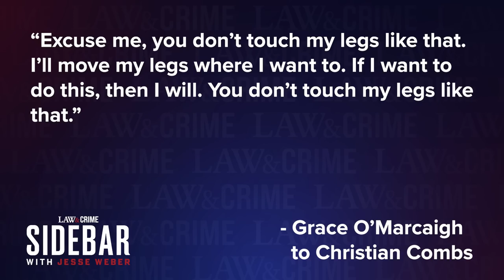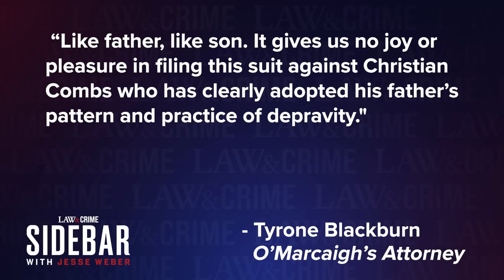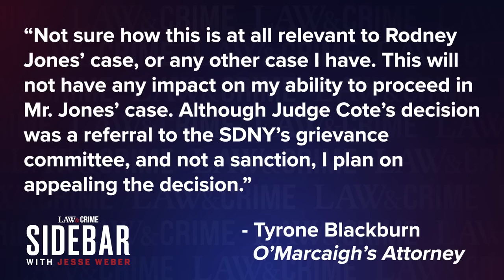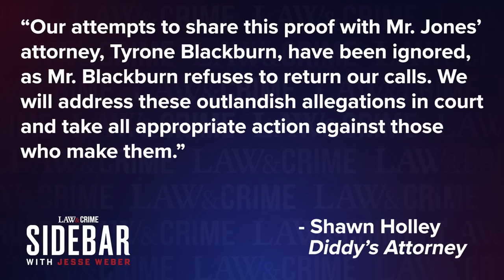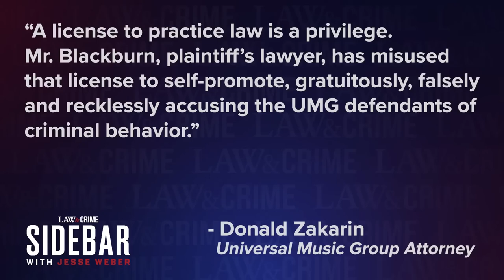Explosive Revelation: Diddy’s Son Faces Shocking Assault Allegations!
This shocking video exposes Diddy's son Christian for sexually assaulting a yacht steward. Watch to learn more about this disturbing incident.

Diddy's Son Christian Caught On Tape Sexually Assaulting Yacht Steward.